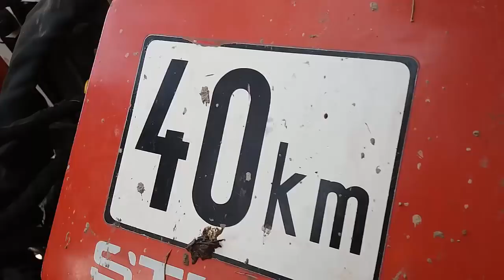Auer 1700 SW | Auer Rückezange | Forst | Steyr 964 | Werbevideo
Ein Tag im Wald mit der Auer Rückezange,
Funktioniert einwandfrei und sind super zufrieden damit!
Hoffe es gefällt euch!
Teilt es euren Freunden!! :)